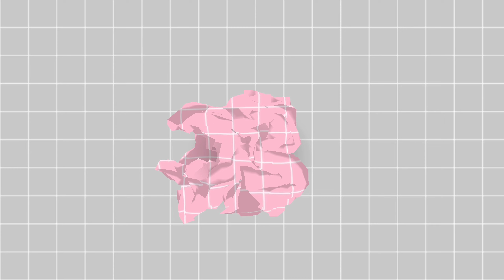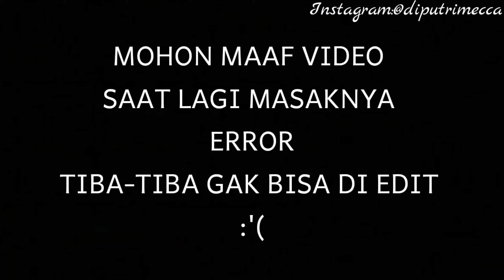Resep Puding Ubi Ungu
Bahan - Bahan

Ubi ungu ukuran sedang 3 buah
Air 1000ml
Santan instan 1 bks
Vanili (optional)
Garam ½sdt
Gula 4 SDM (bisa tambah kalo suka manis)
SKM 1 bks

Cara membuat ada di video